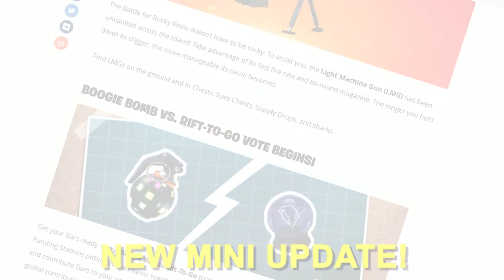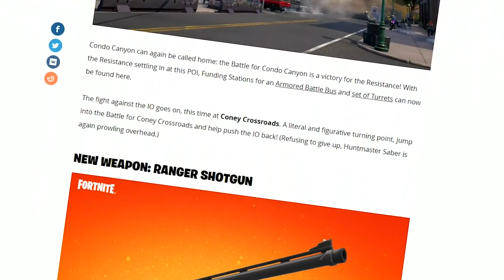VAULT KLOMBO RELEASED in Fortnite Update!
NEW Fortnite Chapter 3 Season 2 Update adds Live Event, Covert Ops Quest, New LMG, Street Fighter Skins, Klombo Locations & MORE!